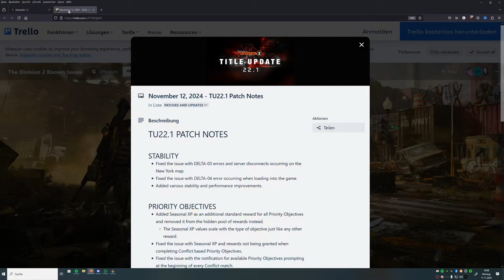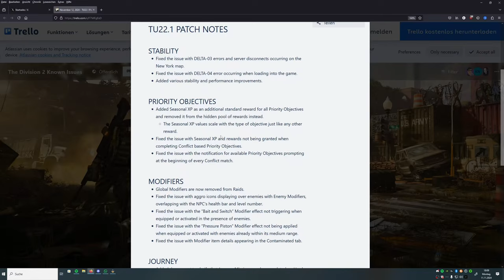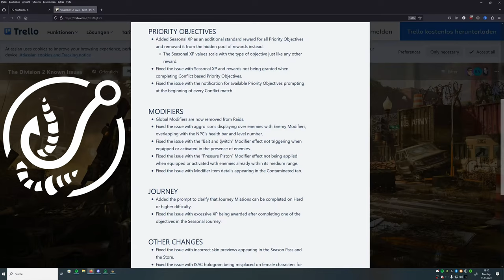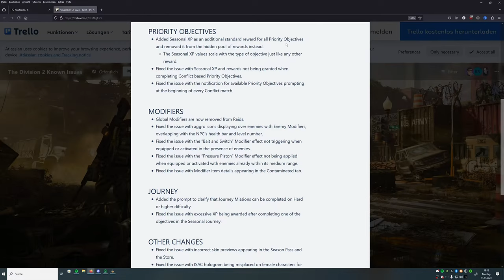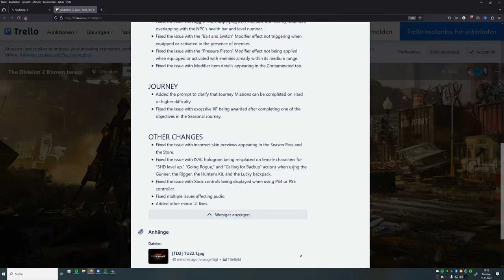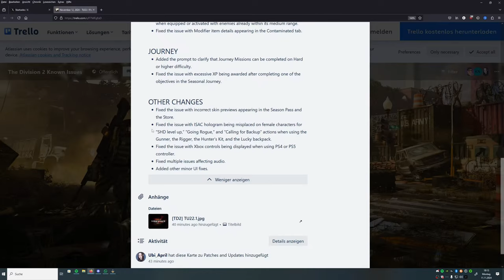DIVISION 2 - TITEL UPDATE 22.1 - NEW YORK IST GERETTET - PATCHNOTES - DEUTSCH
New York ist gerettet!

BLEIBT VERBUNDEN!

💻 Stream PC:

📡 Stream & Setup Zubehör:
*Headset Splitter
*3,5mm Klinkenkabel

🕹 Konsolen:
*8bit do
*USB 3.0 zu Lan Adapter